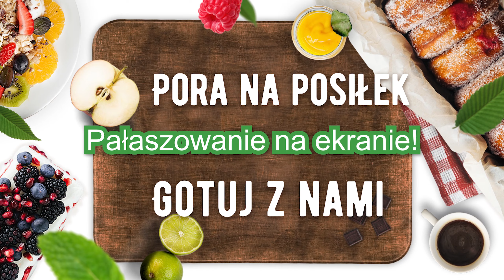Peklowanie na sucho krok po kroku z Kochaniutkim :)